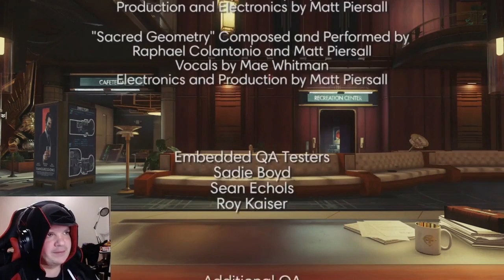Prey Lets Play Finale "What a Dream"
We figured out what they Typhon are building. And it has done its job. Now we have a huge monster Typhon eating the station. One thing needs to be done.